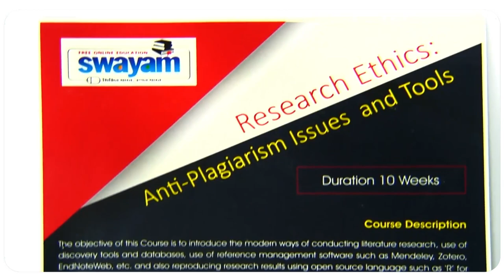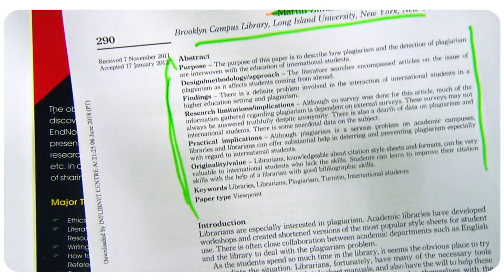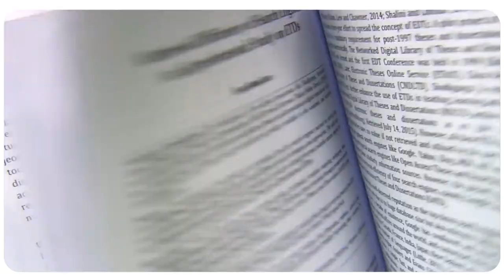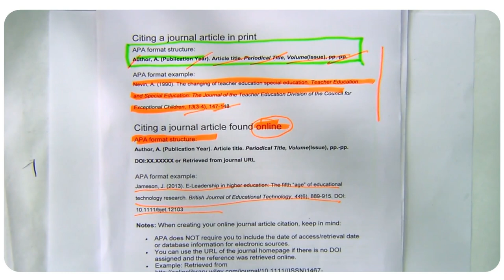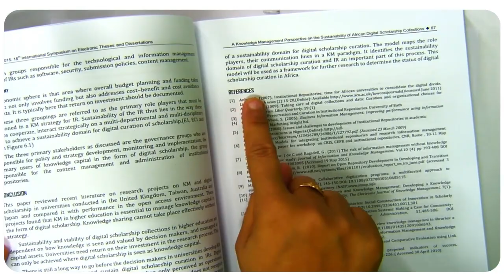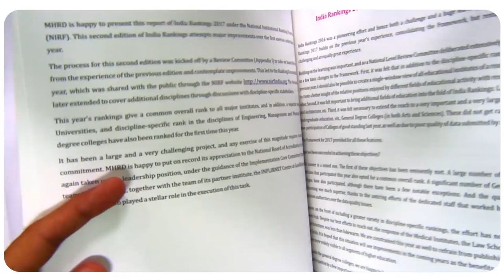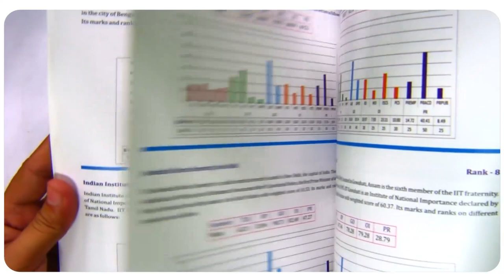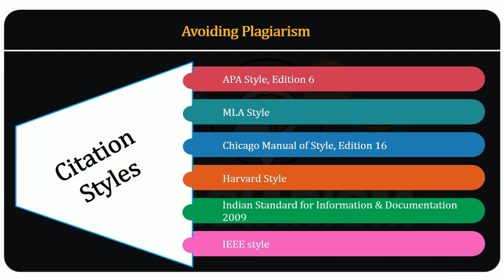Introduction to Basics of Plagiarism and Ethical Writing-Part 2